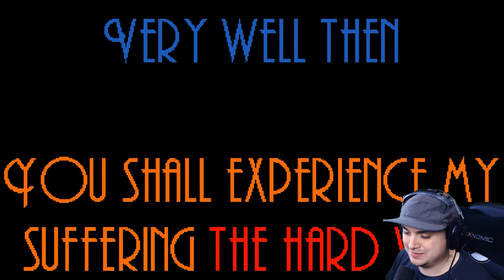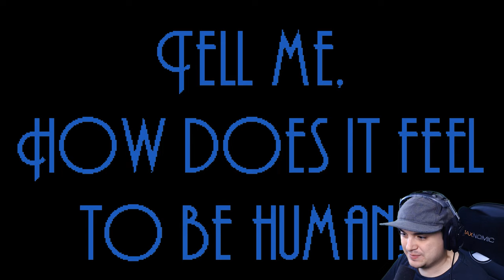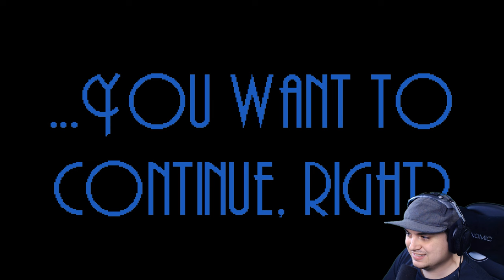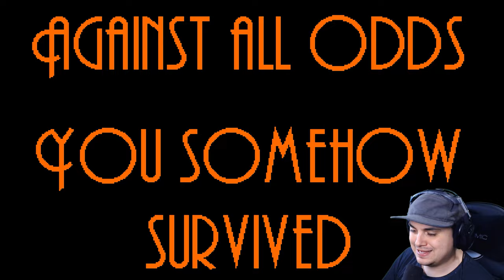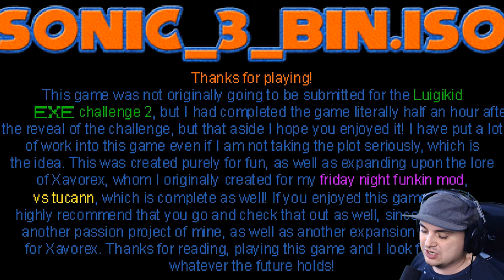Sonic.exe Is Old News.. WELCOME XAVOREX!! Sonic_3_Bin.ISO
There is a new exe here that wants to be the scariest sonic.exe of all time.